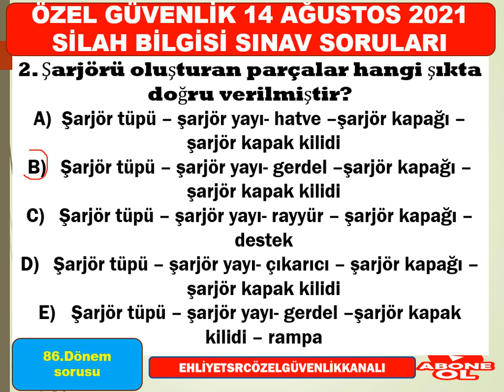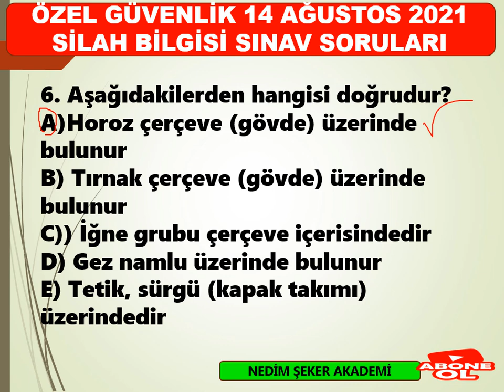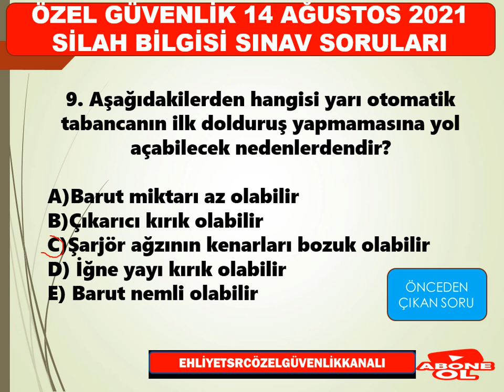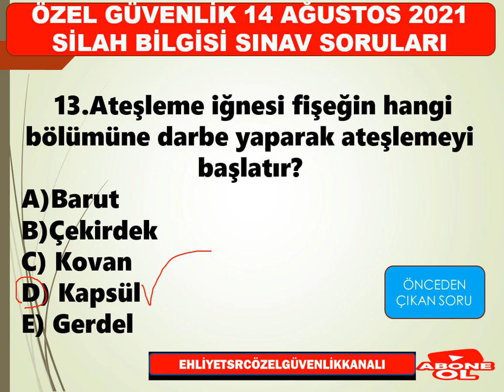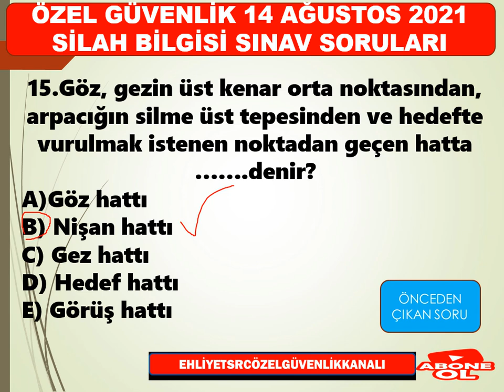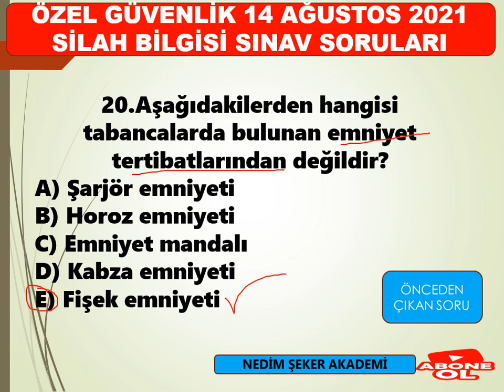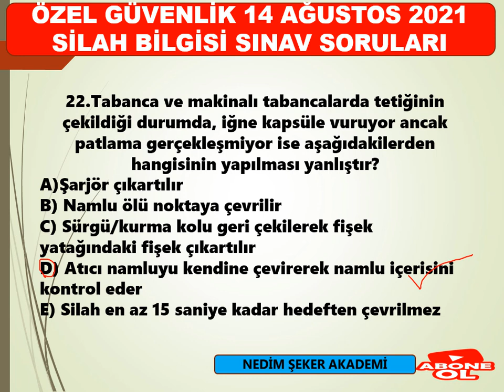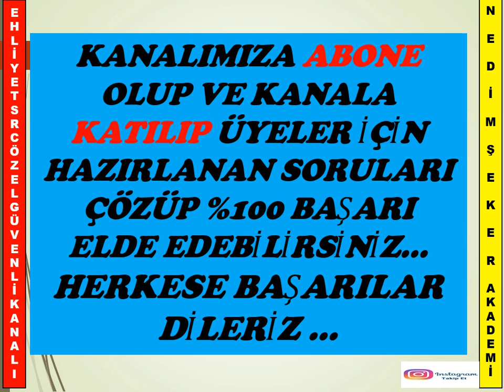2021Özel Güvenlik 14 Ağustos 2021 Silah Bilgisi Sınav Soruları-01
#94. Dönem Özel Güvenlik Örnek Silah Bilgisi Sınav Soruları
Ayrıcalıklardan yararlanmak için bu kanala katılın:
2020 YILI ÖZEL GÜVENLİK SINAV TAKVİMİ:
*Özel Güvenlik 90. Temel Eğitim ve 66. Yenileme Eğitim Sınavı; Sınav tarihi:  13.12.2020, Eğitimlerin bitiş tarihi:  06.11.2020
Çıkmış Özel Güvenlik Sınav Soruları, özel güvenlik 89. temel ve 65. yenileme eğitimi yazılı sınav soruları, Özel Güvenlik sınav soruları açıklandı!, Özel Güvenlik sınav sonuçları belli oldu mu?, ÖGG Sınav Soruları, 2020 Özel Güvenlik Sınav Takvimi, 89. Dönem Özel Güvenlik Sınavı, ÖZEL GÜVENLİK SINAVA HAZIRLIK KONU SORULARI, Güvenlik Eğitimi, EGM tarih verdi, 90. Dönem özel güvenlik sınavı ne zaman,  Özel güvenlik 66. Dönem yenileme sınavı ne zaman,  Güvenlik yaka kartı, Silahlı/Silahsız Özel Güvenlik Temel Eğitimi, Özel güvenlik olmak için aranan şartlar,  Özel Güvenlik sınav soruları ve cevapları yayınlandı!, Online silahsız özel güvenlik sınav soru ve cevapları, ÖGG Uzmanı, ÖGG sınavı ne zaman?, ÖGG Takvim, ÖZEL GÜVENLİK KURSU, Güvenlik yaka kartı, 5188 Özel Güvenlik Eğitimleri, Özel Güvenlik Yaka Kartı için istenilen evraklar, Silahlı/Silahsız Özel Güvenlik Temel Eğitimi, Online silahsız özel güvenlik sınav soru ve cevapları, 90. Özel Güvenlik sınav sonuçları ne zaman açıklanacak?, Sınav Sonuçları EGM, Çıkmış Özel Güvenlik Sınav Soruları Çö
NEDİM ŞEKER ÖZEL GÜVENLİK UZMANI VE UZMAN EĞİTMEN